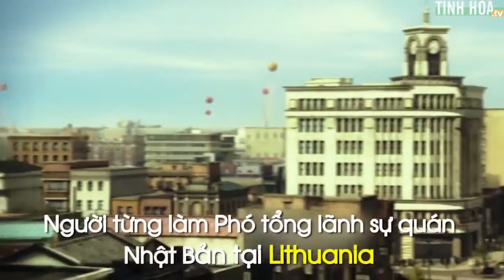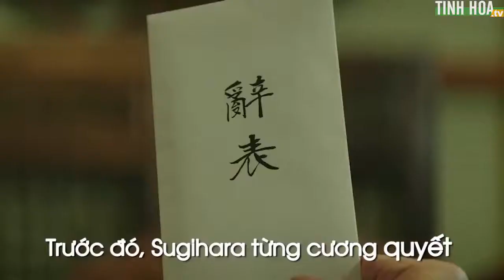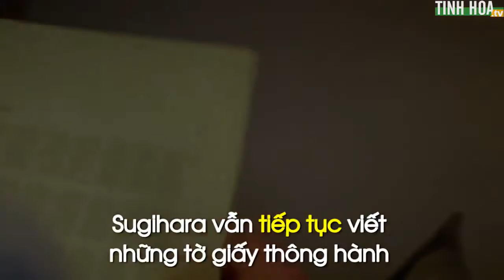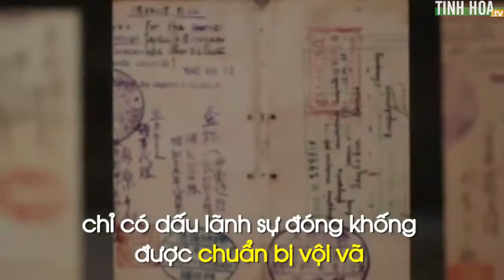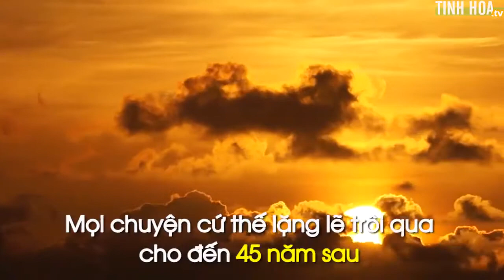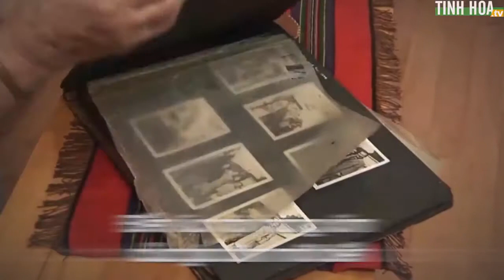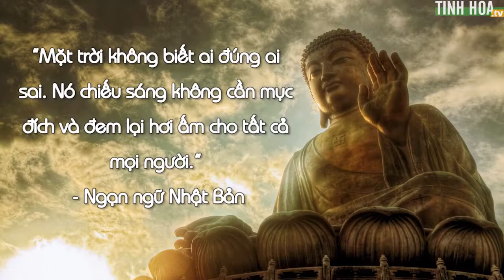NHÀ NGOẠI GIAO NHẬT CỨU SỐNG 6000 NGƯỜI DO THÁI ĐANG TUYỆT VỌNG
Chiune Sugihara - 杉原 千畝 (1/1/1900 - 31/7/1986), phó đại sứ, nhà ngoại giao của Đế Quốc Nhật Bản tại Lithuania trong đệ nhị thế chiến từ năm 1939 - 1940.
Khi lính quốc xã bắt đầu tầm nã người Do Thái, Sugihara mạo hiểm sự nghiệp và cả mạng sống của mình để làm visa trái phép, trái lệnh của chính phủ Nhật hầu cứu người Do Thái trước nạn diệt chủng của Đức Quốc Xã.

Ông viết tay visa 18 đến 20 tiếng mỗi ngày để cứu được càng nhiều người Do Thái càng tốt.

4/9/1940, ngày ông phải ra đi về Nhật trước khi đại sứ quán đóng cửa, ông vẫn miệt mài cùng vợ viết visa suốt đêm cho người Do Thái tại khách sạn trước khi bắt chuyến tàu. Khi tàu lăn bánh, ông vẫn tiếp tục viết và ném visa xuống cho những người Do Thái ở dưới. Vào giờ phút tuyệt vọng cuối cùng, ông ném xuống hàng đống giấy trống chỉ có duy nhất con dấu đại sứ quán và chữ kí của ông, mà có thể tự viết thành visa hoàn chỉnh sau này.
Kênh chia sẻ những khám phá, bí ấn, các giá trị văn hóa Thần truyền, khôi phục văn hóa truyền thống, đạo đức nhân loại. Chia sẻ những câu chuyện nhân sinh ý nghĩa, đem lại những kiến thức bổ ích và hướng Thiện cho mọi người.

Mời bạn đăng ký kênh NHÂN SINH CẢM NGỘ bằng cách bấm ĐĂNG KÝ hoặc CLICK vào để cập nhật những video mới nhất về : các bài học hay về đạo đức, làm người, những lời dạy ý nghĩa của cổ nhân, về cuộc sống và những video giải trí thú vị nhất.